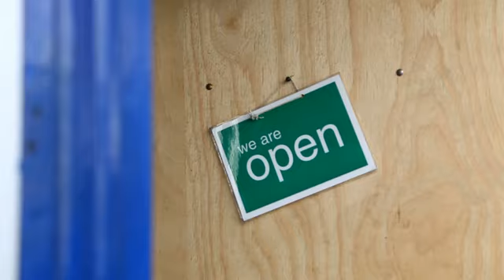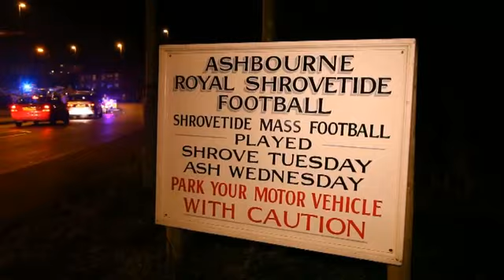Shrovetide football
Each year Ashbourne in Derbyshire plays host to a football game unlike any other. Lock the doors and bar the windows, it's about to kick off